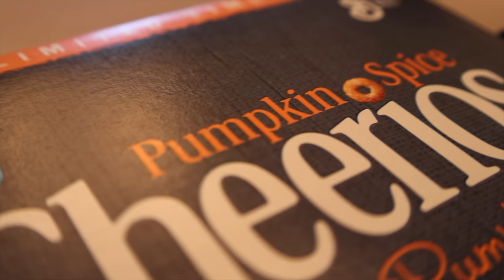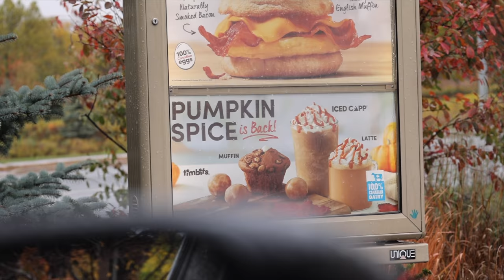Only Eating Pumpkin Spice Foods For 24 HOURS | Pumpkin Spice Mac & Cheese Taste Test + Booty Workout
Since fall is finally here, of course we need to honour the beloved pumpkin spice flavour. For the next 24 hours, I only eat foods with pumpkin spice! Starting the day off with some homemade pumpkin spice pancakes topped off with cheerios. Pre workout I taste tested Tim Hortons pumpkin spice cappuccino and a pumpkin spice timbit.

When you think of pumpkin spice, most people will immediately think of the Starbucks pumpkin spice latte. I've never had one before so I decided to try it for the first time in today's video!

Along with all the food, Gymshark athlete Savannah Wright took me through her leg workout with some of her top exercises to build your glutes!

Leg Workout (Between all sets complete 20 jumping jacks OR 5-10 Burpees)
1.) Warm-up: Bodyweight or banded hip thrust 3x15
2.) Dumbbell Sumo Squat 3x15
(Superset)
3.) Dumbbell Pulse Squat 3x10
4.) Bulgarian Split Squat 3x12
5.) Dumbbell RDL 4x15
6.) Dumbbell Walking Lunge 3x20 (10/leg)
7.) Weighted Hip Thrust 4x15
8.) Finisher- 3x 1min Jump Squats

LINKS:
Pumpkin Spice Cheerios